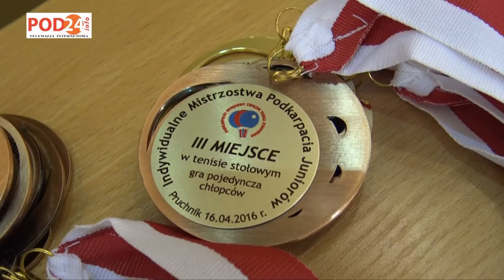TENIS STOŁOWY MISTRZOSTWA PODKARPACIA JUNIORÓW